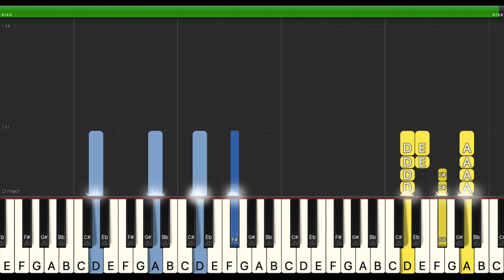Fall Out Boy - Disloyal Order of Water Buffaloes | Piano Tutorial & Sheet Music